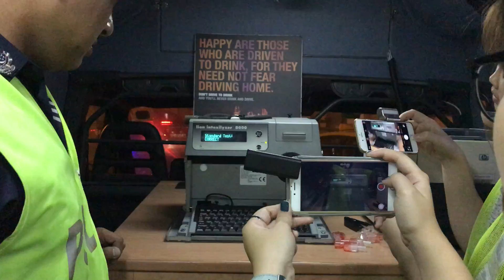Testing of the breath evidential analyser (BEA) machine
ST VIDEO: LIM YAOHUI